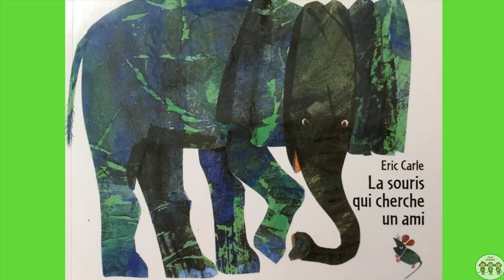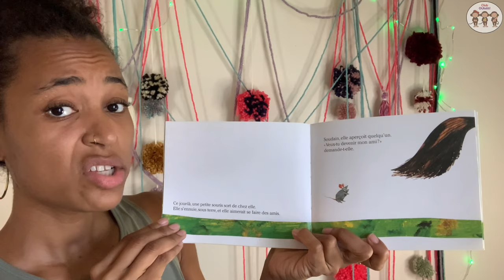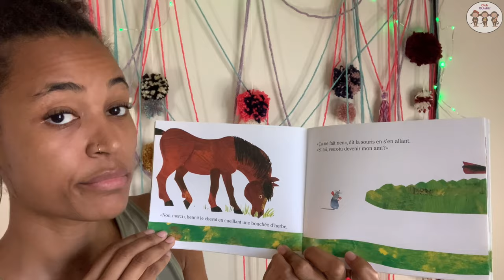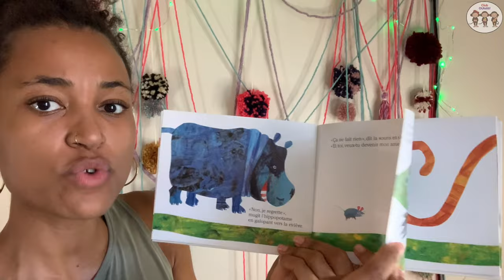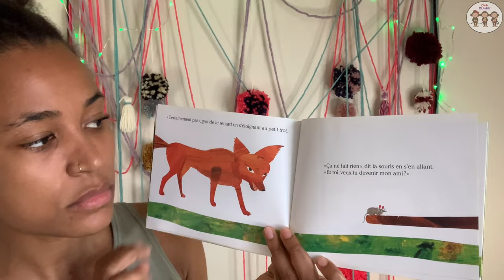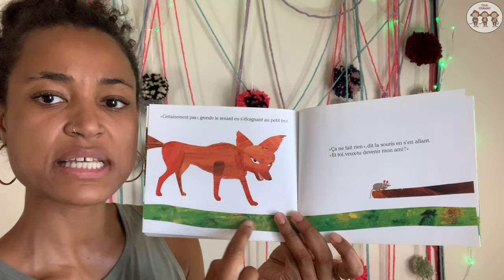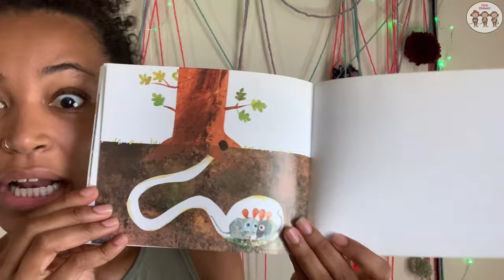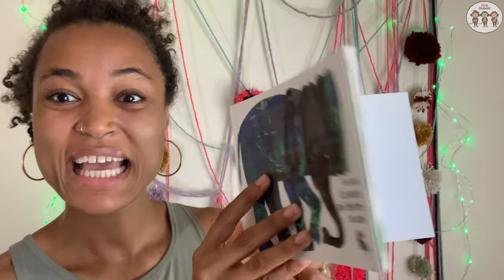Une histoire et une chanson: La souris qui cherche un ami + Une souris verte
In this series, I teach children French through songs and stories. In this episode, I am reading *Do You Want To Be My Friend?* by Eric Carle  and singing 'Une souris verte', a classic French children's song.

Dans cette série, j'enseigne le français aux enfants à travers des histoires et des chansons. Dans cet épisode, je lis *La souris qui cherche un ami* et je chante "Une souris verte"(version simple).

0:21 Vocabulary/ Vocabulaire
1:37 Reading/lecture: La souris qui cherche un ami
7:07 Song/Chanson : Une souris verte

Vocabulary/Vocabulaire

La souris - the mouse
Le cheval - the horse
Le crocodile - the crocodile
Le lion - the lion
L'hippopotame - The hippo
L'otarie - the seal
Le singe - the monkey
Le paon - the peacock
Le renard - the fox
Le kangourou - the kangooroo
La girafe - the giraffe
Le serpent - the snake
Les amis - the friends

Song Lyrics /Paroles de la chanson:
(This is a simplified version with the first verse repeating three times for children learning French)

Une souris verte                          / a green mouse
qui courait dans l'herbe.            / that ran in the grass
Je l'attrape par la queue,           / I catch her by the tail
Je la montre à ces messieurs. / I show her to these gentlemen
Ces messieurs me disent :       / These gentlemen tell me
Trempez-la dans l'huile,             / Dip her into oil
Trempez-la dans l'eau,               / Dip her into water
Ça fera un escargot                   /And you'll get a snail
Tout chaud.                                 / (a) hot (snail)